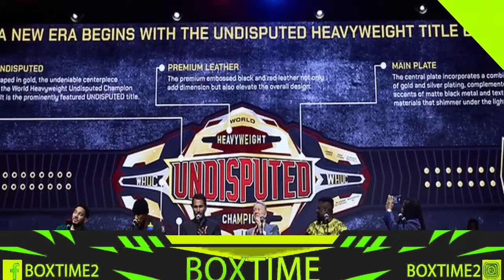PRIMER CARA A CARA DE ANTHONY JOSHUA VS FRANCIS NGANNOU 8 DE MARZO "HE OIDO QUE NO TIENE BARBILLA"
Se presento la fecha oficial para la pelea Anthony Joshua vs Francis Ngannou en Arabia